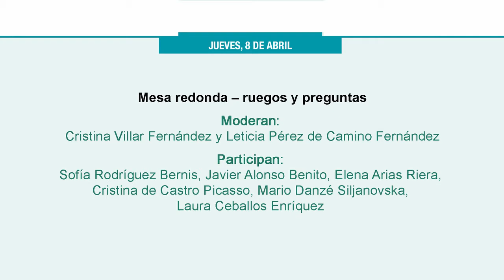Mesa de debate jornada del 8 de abril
La primera jornada del webinar se cerró con una mesa de debate en la que participaron los ponentes del día moderados por las coordinadoras del seminario.